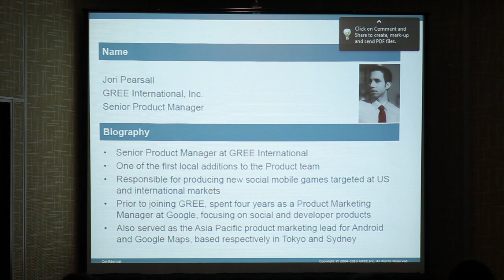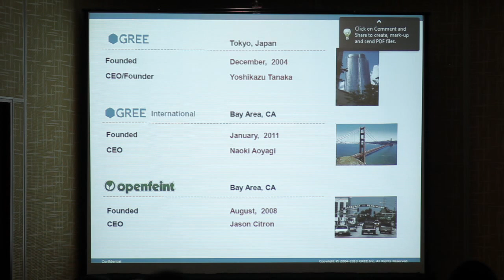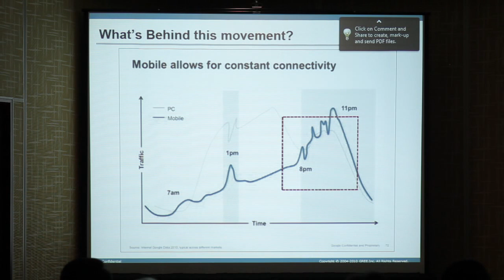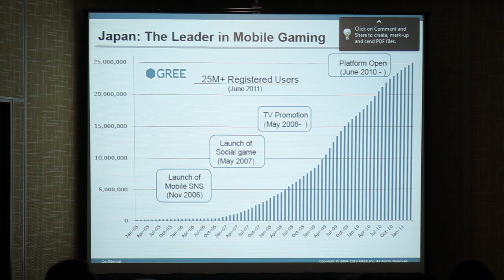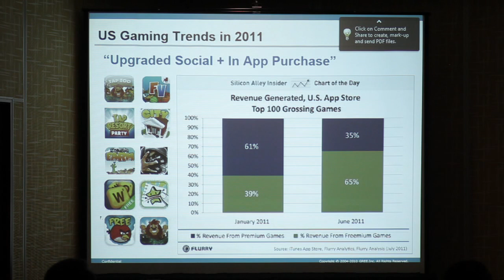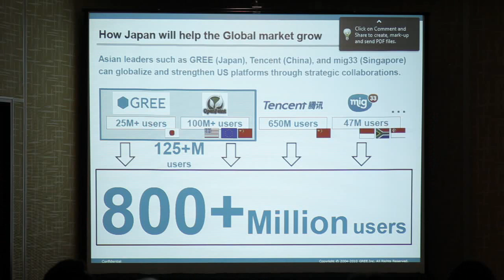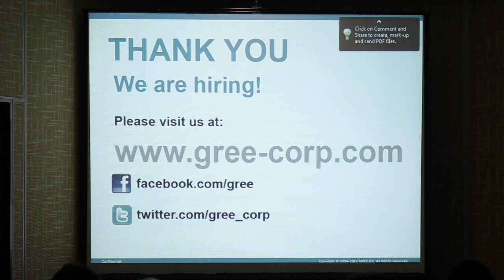JETRO's Social Networks & Games Seminar: Jori Pearsall of GREE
Jori Pearsall of GREE presented at JETRO's Social Networks & Games Seminar.